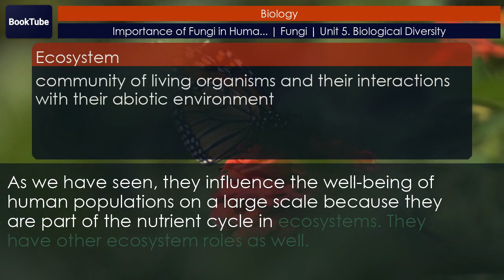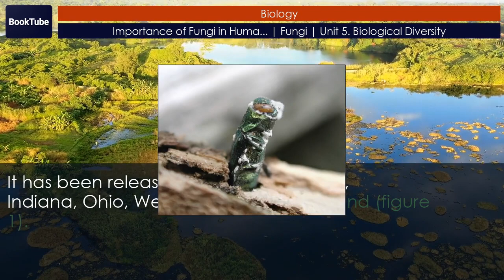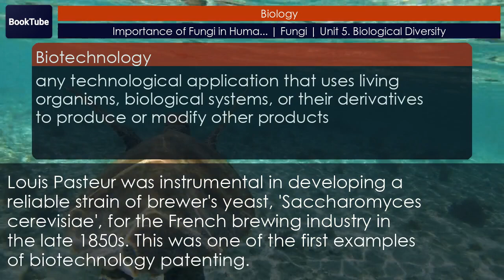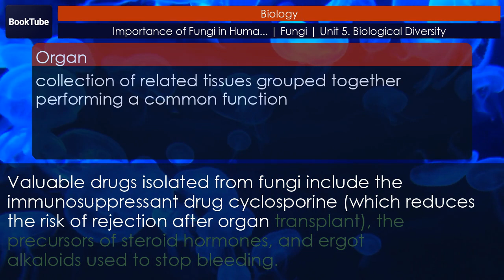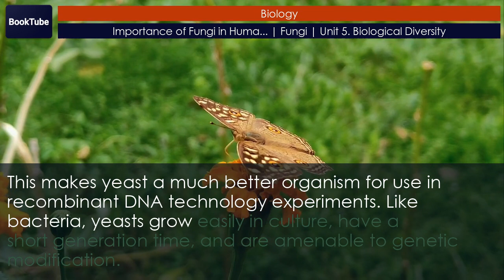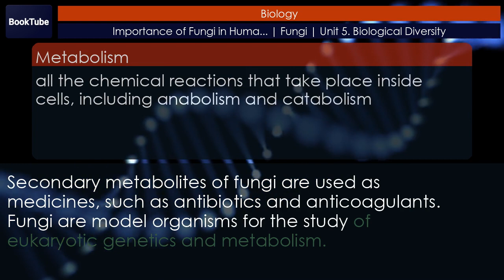Importance of Fungi in Human Life | Unit 5. Biological Diversity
Chapter: Importance of Fungi in Human Life
Collection: Fungi
Unit 5. Biological Diversity
Book: Biology

Fungi are important to everyday human life. Fungi are important decomposers in most ecosystems. Mycorrhizal fungi are essential for the growth of most plants. Fungi, as food, play a role in human nutrition in the form of mushrooms, and also as agents of fermentation in the production of bread, cheeses, alcoholic beverages, and numerous other food preparations. Secondary metabolites of fungi are used as medicines, such as antibiotics and anticoagulants. Fungi are model organisms for the study of eukaryotic genetics and metabolism.

00:00 Importance of Fungi in Human Life
04:50 Section summary